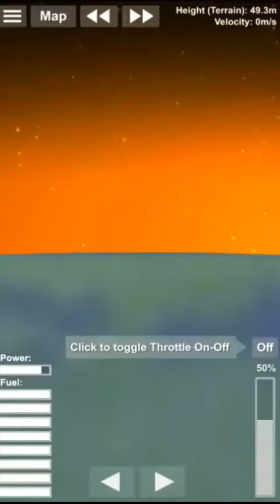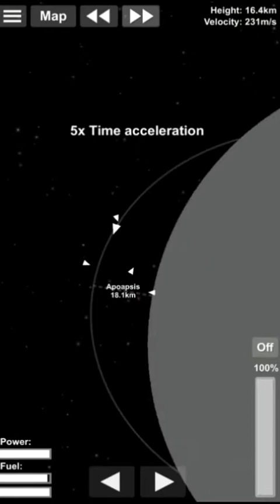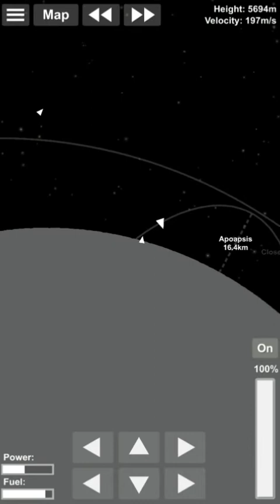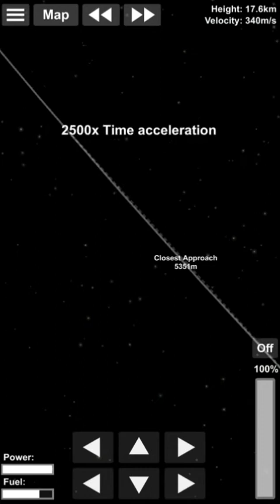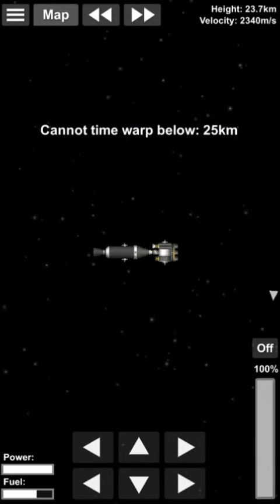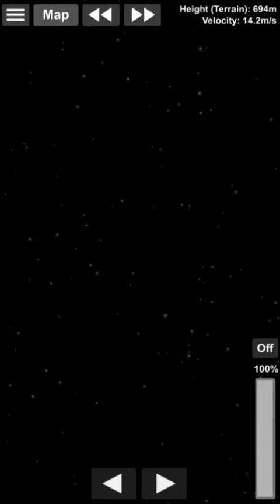TeaMiniCraft Spaceflight Simulator : Go to the moon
ผมใช้แอพพลิเคชั่น KineMaster Diamond ในการตัดต่อคลิปวีดีโอนี้

🔥สเป็คเครื่องโทรศัพท์มือถือ📱

รุ่น : Samsung Galaxy J7
Rom : 16 GB
Ram : 1.5 GB
ความจุของแบตเตอรี่ : - mAh
เวอร์ชั่น : 6.0.1
เครือข่าย : -
Wifi : 3BB